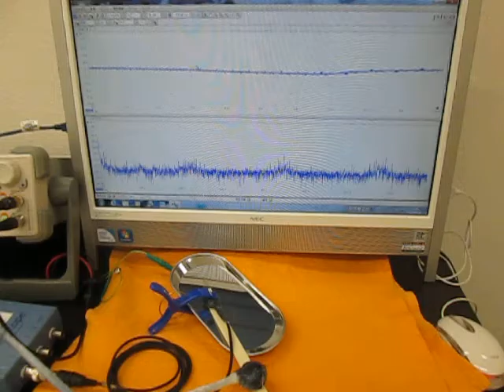オリジナル超音波実験 （超音波システム研究所 ultrasonic-labo）